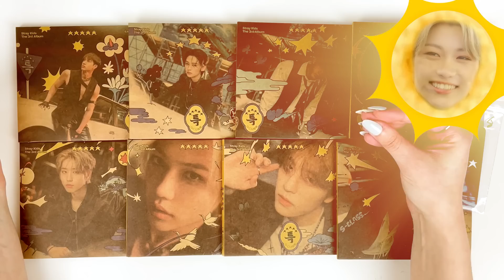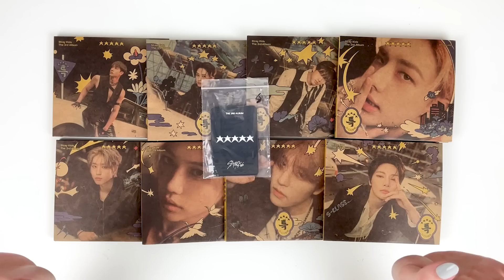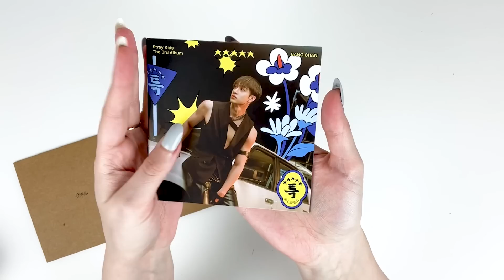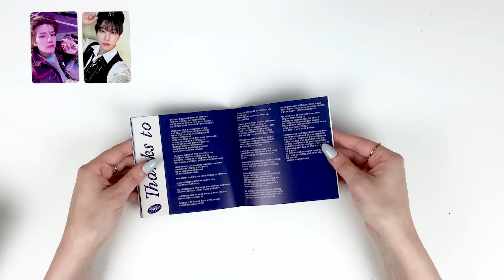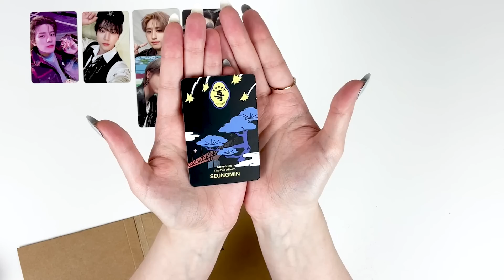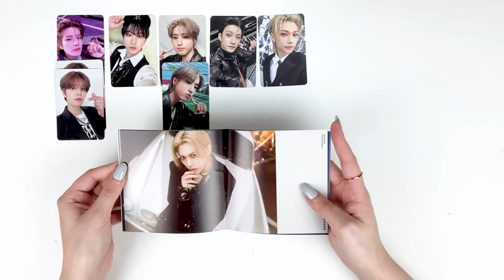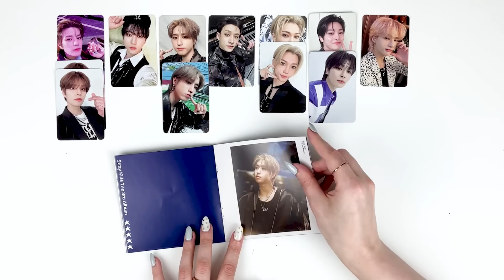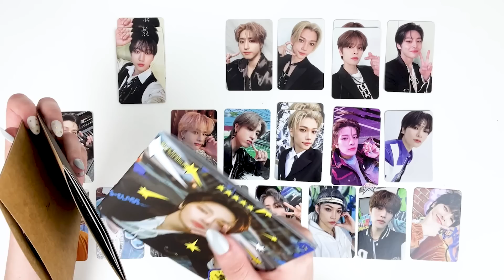unboxing Stray Kids 5-STAR digipacks ★★★★★ all member copies (ot8) 💫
some choices were made...

welcome~

jype, I have some questions regarding the paper casing material and your printing methods. everything else is great, but can we talk about the paper decisions, haha.

✧ outro music
♪ Rose (Prod. by Lukrembo)

✧ timestamps
0:00 – intro
0:59 – the packaging material choice (a rant)
7:04 – applemusic pobs
8:38 – bangchan ver.
14:43 – lee know ver.
17:58 – changbin ver.
20:55 – hyunjin ver.
23:12 – felix ver.
25:40 – seungmin ver.
28:24 – han ver.
30:06 – i.n ver
33:07 – overview
34:50 – outro